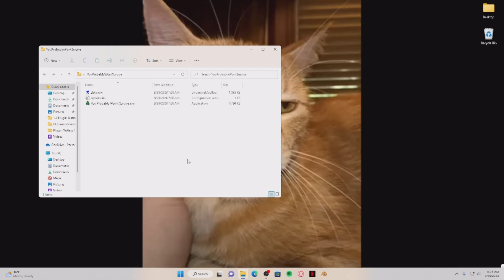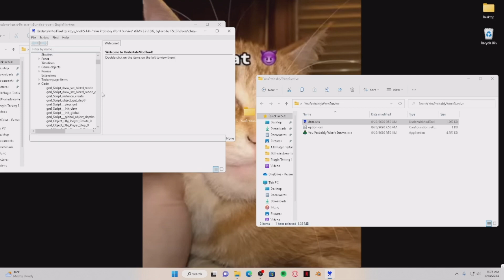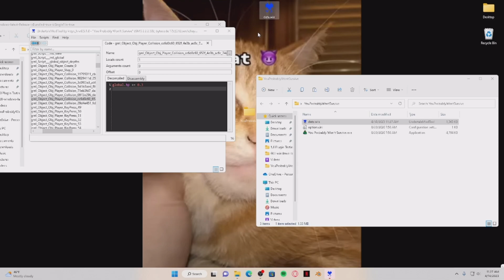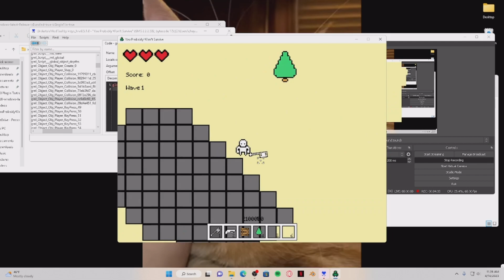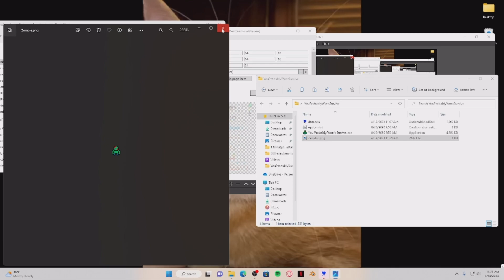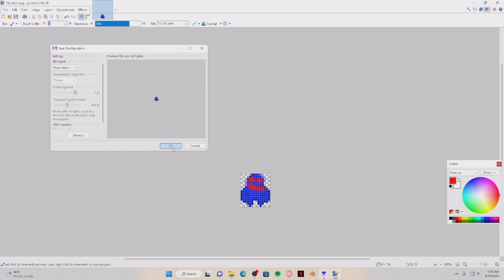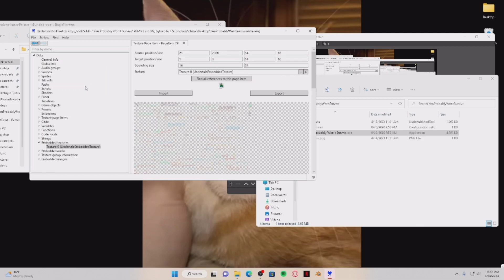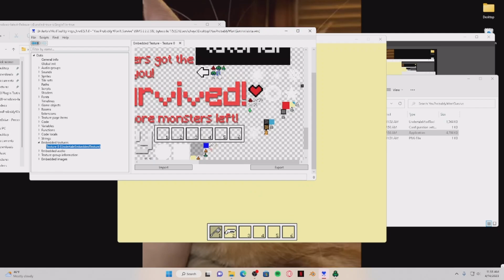How to Mod GameMaker games